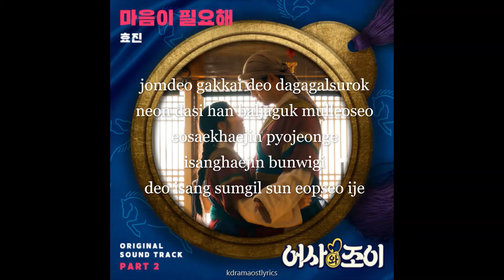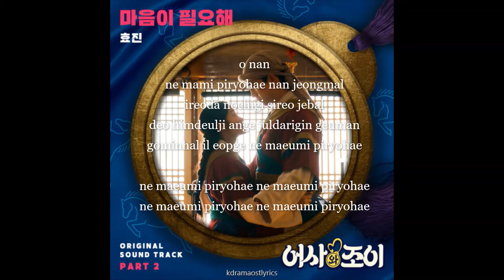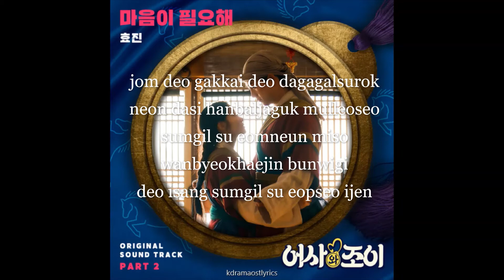Hyojin - Need Your Heart (마음이 필요해) Secret Royal Inspector Joy OST Part 2 Lyrics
Song : Need Your Heart (마음이 필요해)
Artist : Hyojin
Album : [OST] 어사와 조이 OST Part 2
Genre : K-Pop
Language : Korean
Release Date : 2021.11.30